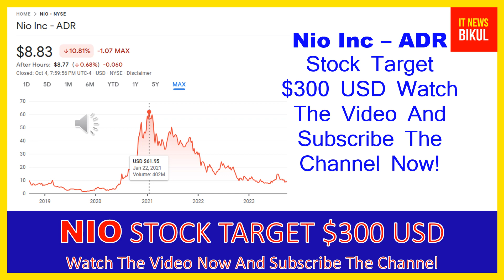NIO Stock - Nio Inc - ADR Stock Prediction | NIO Stock Latest News Today | NIO Stock Price Target